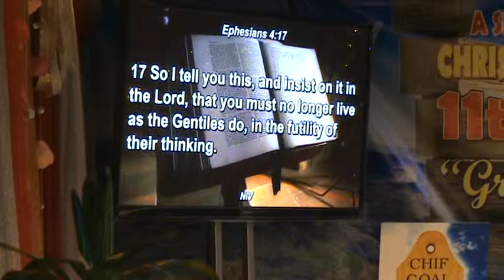BEN TALIBSAO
03 November 2017 Afternoon Service  - Living as Children of Light Part_01